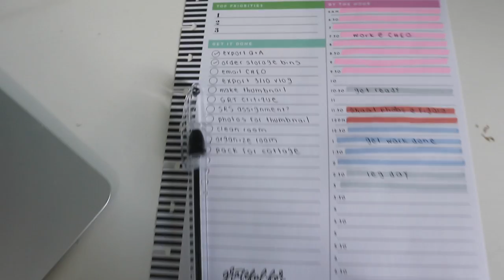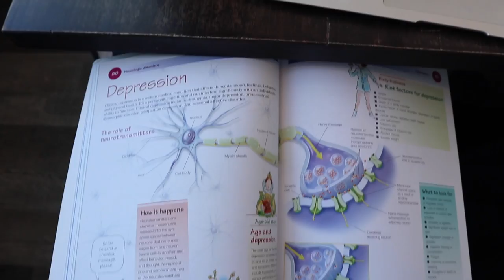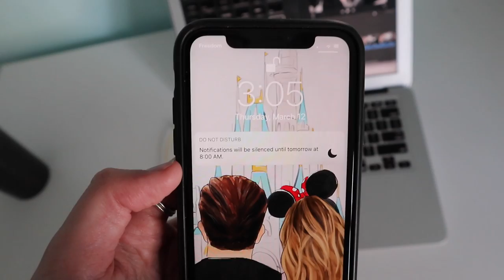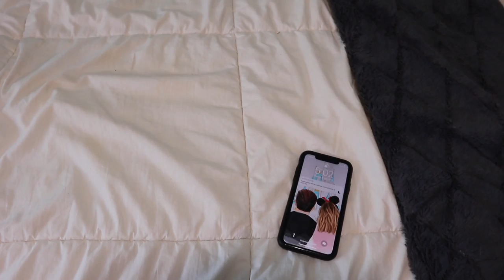college VLOG: cancelled classes, cleaning/organizing, behind the scenes of work + leg day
✩ FAQ’S✩
✭carter (me) 22yrs old
✭ studying psychology + gerontology (4-year bachelor's degree)
✭ Planning on pursuing my BSN (nursing) after I graduate in Spring 2020